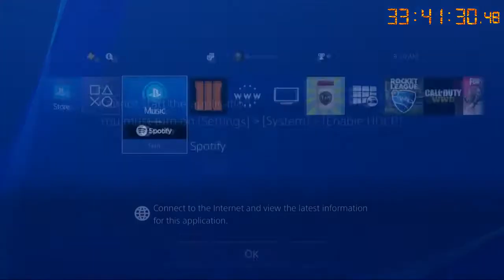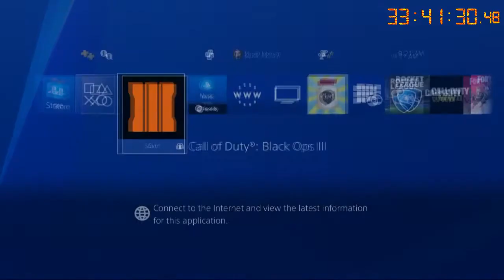Rip my 203 no gums game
!times
50/1:11-100/3:54-110/5:02-120/6:37-130/8:08-140/10:22-150/12:55-160/15:45-170/18:54-180/23:00-190/27:10-200/32:22
Full Gameplay
Song Mr. Rager by Kid Cudi